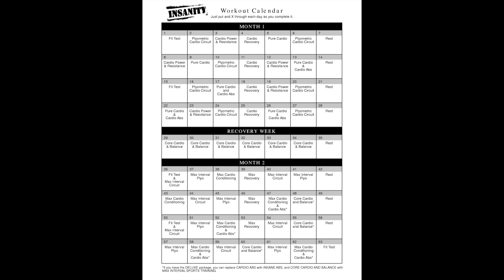Chris Brown - "Wall to Wall" Live at Midnight Madness UK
Chris Brown live at the Midnight Madness Finals

Chris Brown performing "Wall to Wall"
Londdon Midnight Madness Finals

Let's go...